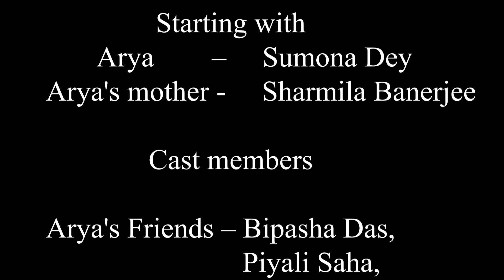নারীত্ব | Womanhood : A Tragic Story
নারীত্ব | Womanhood

Presented by Shaggys Artistry
in collaboration with Bongo Soitans

A story of a Transwoman's struggle for acceptance and an unexpected tragedy.

Story by Sagnik Banerjee owner of Shaggys Artistry

Directed by Kaustabh Roy owner of Bongo Soitans

Cinematography by Raj das owner of Rainbow World

Asst. Cinematography & Editing by Shaggy Op